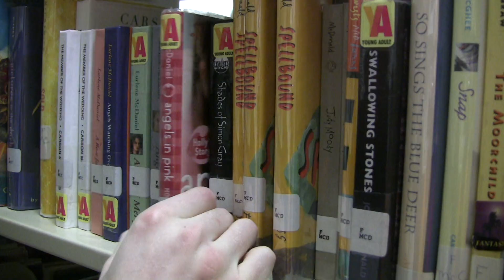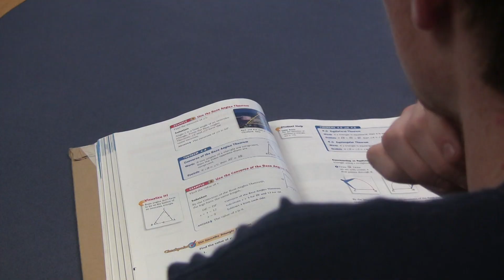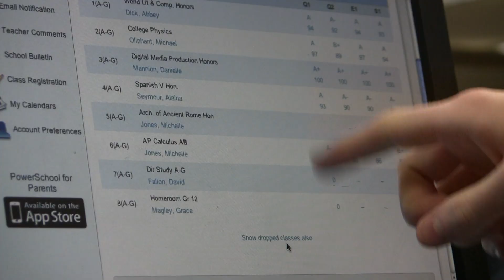Mike Simpson A True Underdog Story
Mike Simpson, a Millis High School "senior" tells the story of his inspirational rise to stardom.